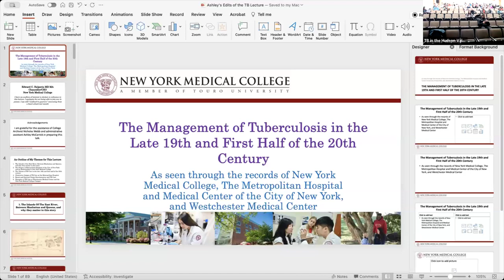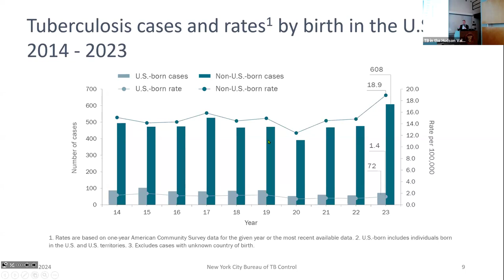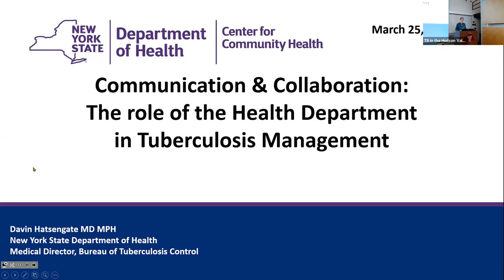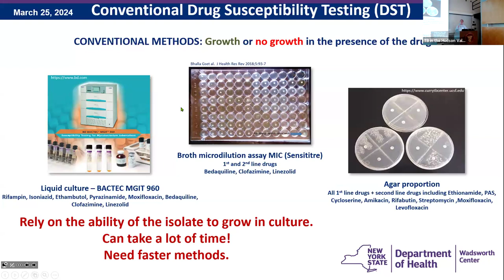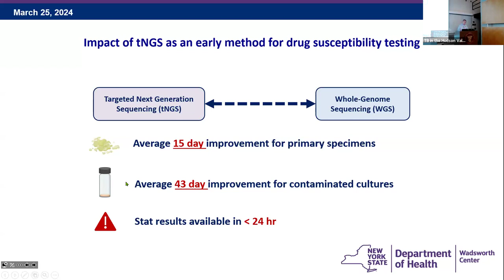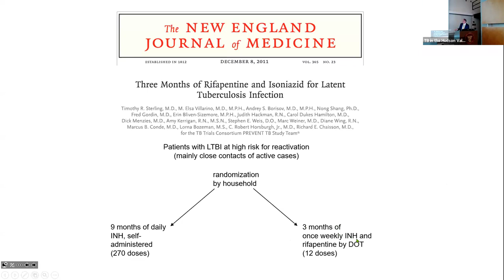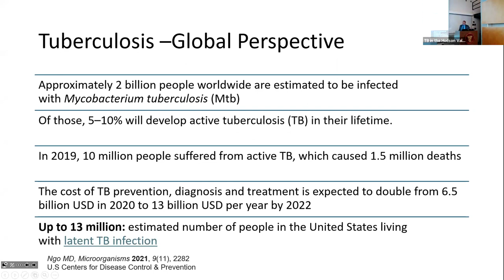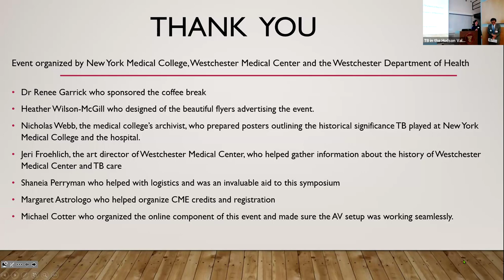New York Medical College and Hosts TB in the Hudson Valley Symposium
In recognition of World Tuberculosis Day, New York Medical College (NYMC) hosted the symposium “TB in the Hudson Valley” on March 25, in partnership with Westchester Medical Center (WMC) and the Westchester County Department of Health. Medical professionals and public health experts from across the region came together to raise awareness regarding the importance of early detection of tuberculosis (TB) and recent treatment advances.